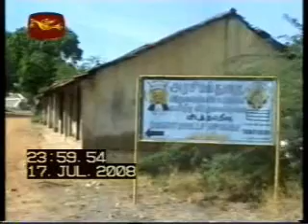Wanni operation 18th July 2008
Wanni operation 18th July 2008 Broadcast Sri lanka Rupavahini  Wanni operation Sri Lankan Army Defence Ministry